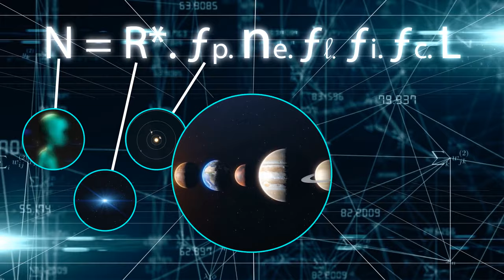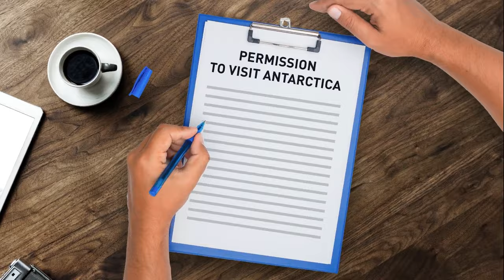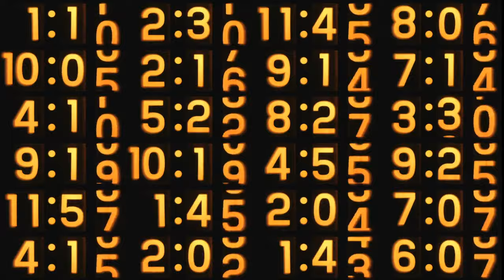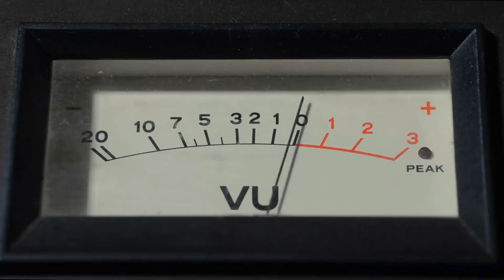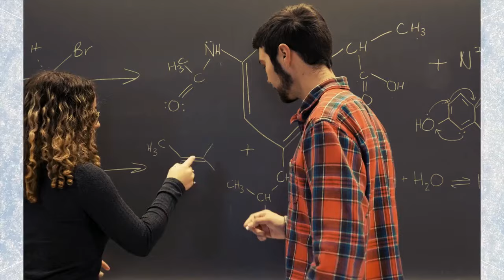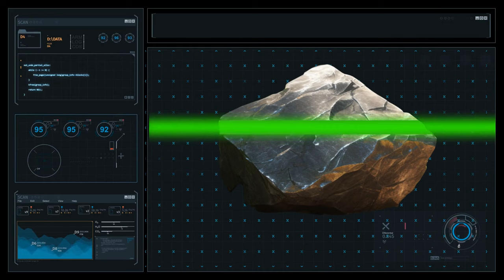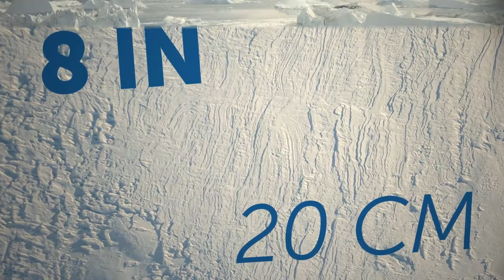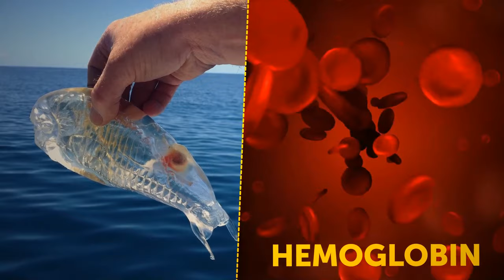Antarctica's Shocking Secret: A Tiny Site That Holds Key to Lost Civilization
Buried beneath the ice, a silent truth awaits. A speck on Antarctica's vast map hides a secret that could shatter history. Join us as we journey to this enigmatic site, where ancient whispers rise from the frozen ground, promising to rewrite the story of humanity itself. Prepare to be amazed as we unlock the key to a lost civilization, hidden for millennia beneath the world's frozen heart.